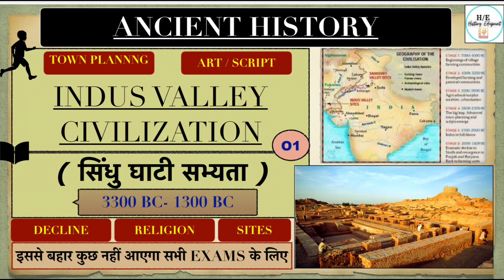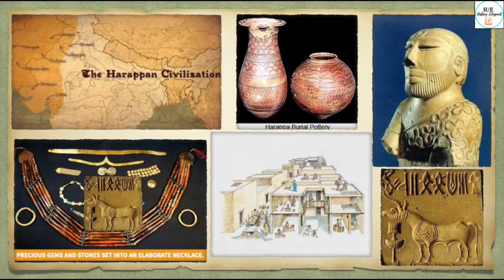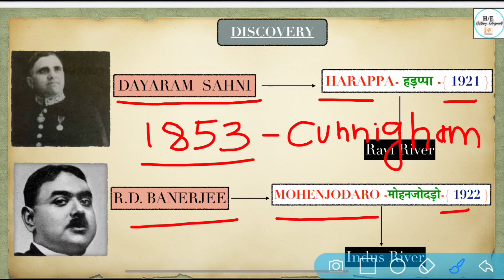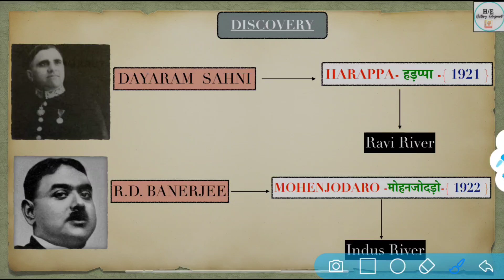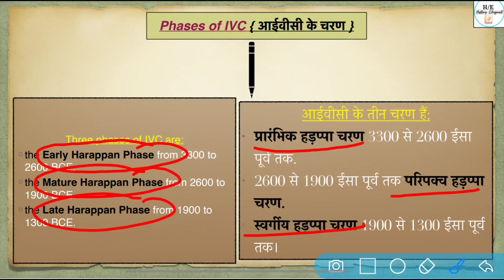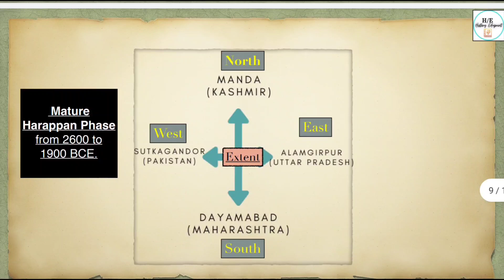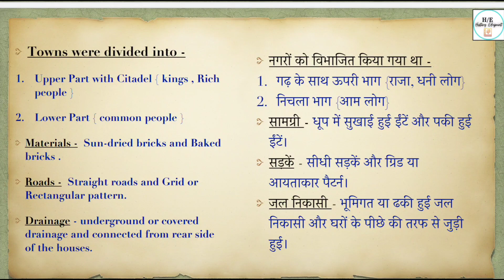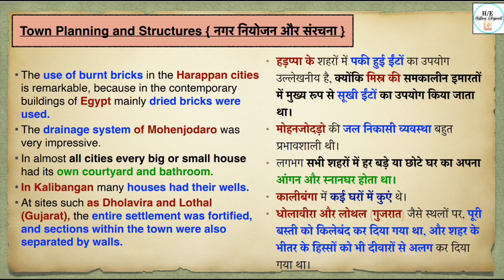Indus valley civilization| Sites, Art,Town Planning, Excavation, Decline| Part-01 | Ancient History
Important Books & Authors, monthly Current Affairs, Book & Authors, ssc,UPSC, NDA, CDS, Current affairs mar 2021,, Books, Authors, Static GK How to prepare for delhi University Entrance exam,how to prepare for delhi University,how to prepare entrance exam for ma history Entrances exam du,how to prepare entrance exam for ma history Entrances,how to prepare jnu M.A. history Entrances exam,